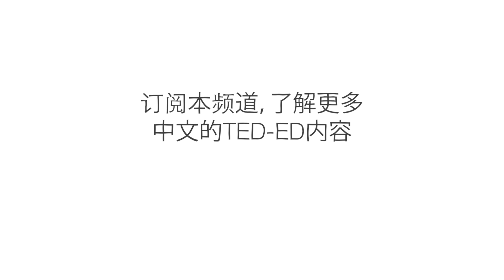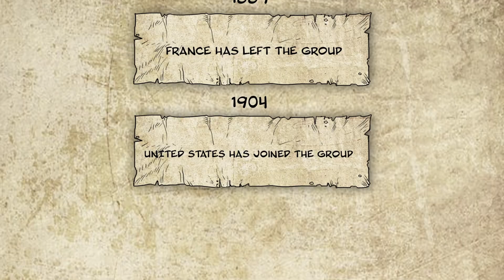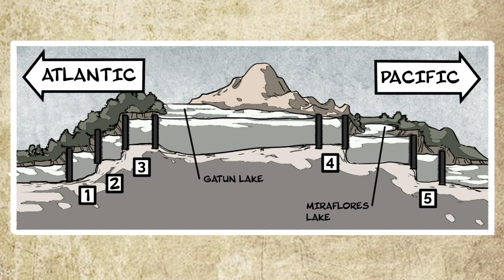拆迁、疾病与死亡：巴拿马运河的建造 - Alex Gendler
19 世纪，加州淘金热吸引上千名移民来到了美国西海岸。淘金容易，但要想把淘到的金子运回西海岸就没那么容易了。避免六个月舟车劳顿的唯一办法是抵达美洲大陆最狭窄的地方——48 公里长的巴拿马地峡。Alex Gendler 将详细介绍巴拿马运河的建造过程。

课程老师 Alex Gendler，导演 Cabong Studios。